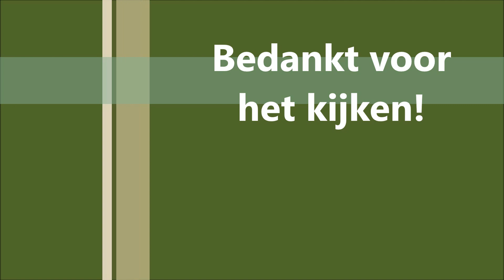Hinde eet iets lekkers van stronk_kalf springt boven op moeder-Hind eats something tasty from stump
Hinde eet iets lekkers van boomstronk en kalf springt boven op moeder-
Hind eats something tasty from  a tree stump and calf jumps on mother

Tijdens de bronst wordt er een klein beetje lokvoer gestrooid. Een hinde vindt wat lekkers op een bommstronk.
During the rut, a little food is scattered. A doe finds something tasty on a stump.